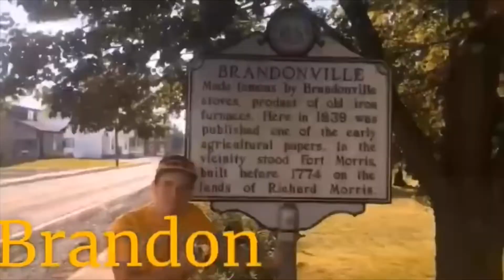Month of Mud 2019: Brady’s Run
Final race vlog of 2019